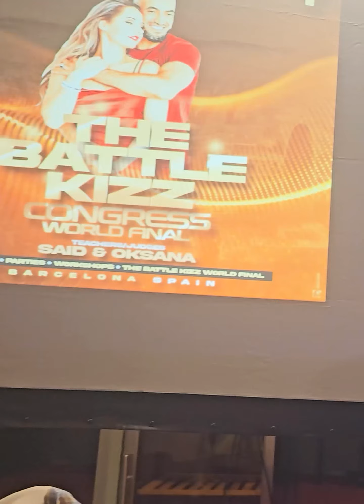@SaidDStreet(The Battle Kizz) & Oksana @The Battle Kizz Congress World Final 2024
Said DStreet Youtube Channel